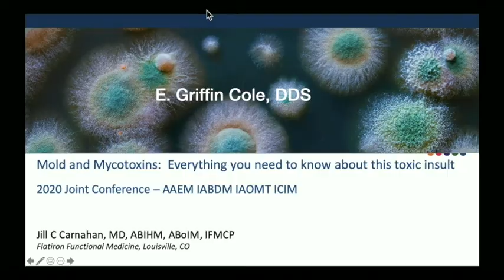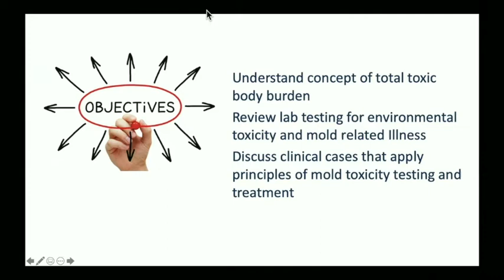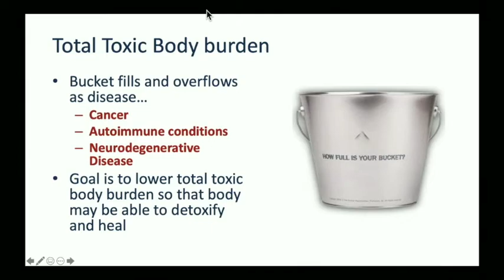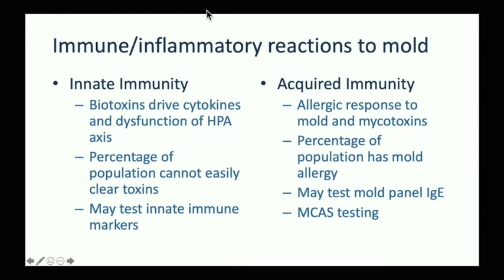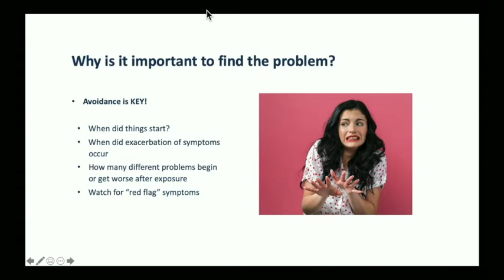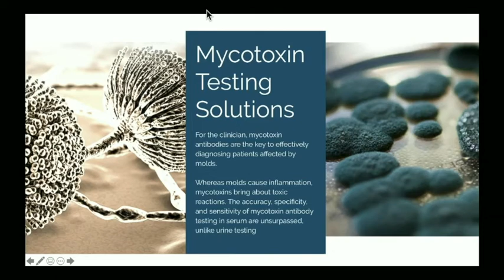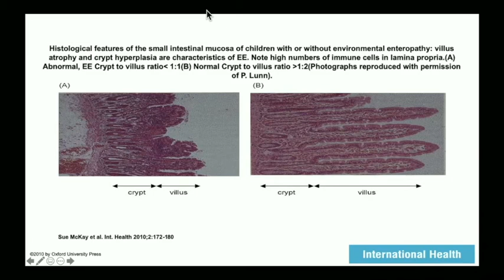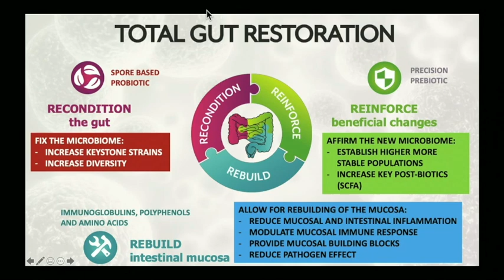Mold and Mycotoxins | Jill Carnahan, MD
Mold and Mycotoxins: Everything You Need to Know About This Toxic Insult to the Gut | Jill Carnahan, MD

IAOMT Spring Conference in Dallas, TX

Learning objectives
1. Discuss mold and mycotoxins presentation in illness.
2. Review testing options to determine if mold exposure is part of a patient’s illness.
3. Identify treatment options and protocols to help your patients get well.

Dr. Jill Carnahan graduated with honors from Loyola University Stritch School of Medicine in
Chicago, Illinois. She received her Bachelor of Science degree in Bio-Engineering at the
University of Illinois in Champaign-Urbana. She is board certified in both Family and Integrative
Holistic Medicine, and operates her own practice, Flatiron Functional Medicine, in Louisville,
KY. Dr. Carnahan searches for underlying triggers that are contributing to illness through
cutting-edge lab testing and tailored interventions to the specific needs of each individual.